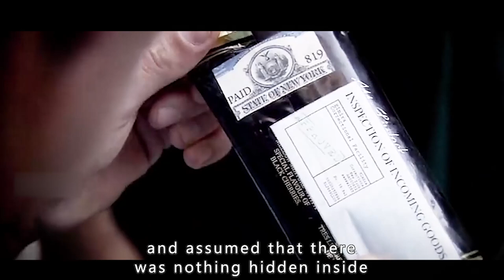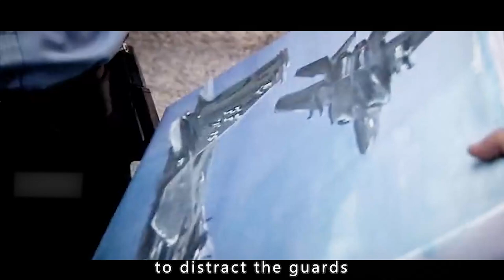Have You Ever Seen A Jailbreak With A Screw?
Genre:

Overview: